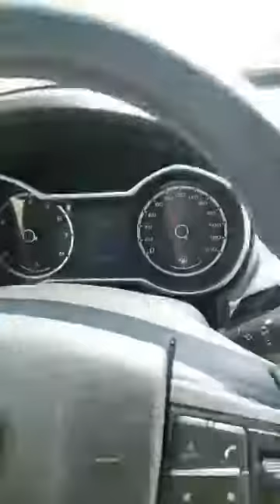INTERNAL RUSTAQ ROAD